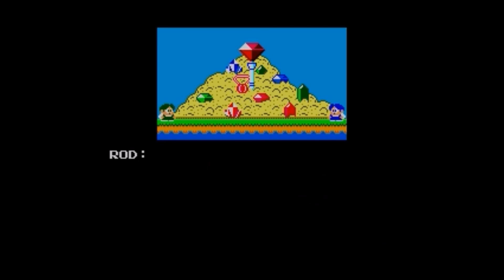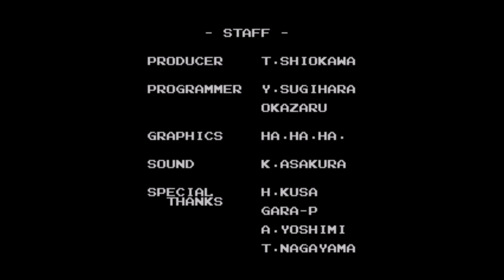[One credit] Rainbow Islands SMS ver+best ending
Back then, this was my first Rainbow Islands version. A lot easier than other versions but still fun to play. Childhood/teenage memories.